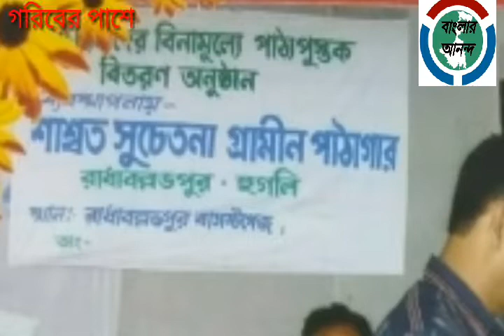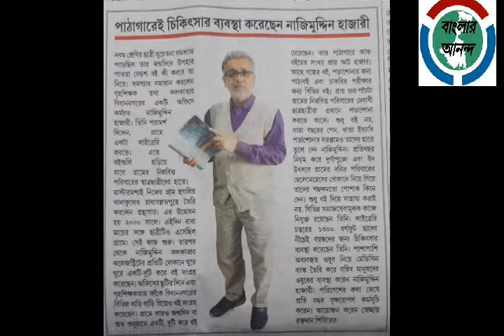আবারও গরিবের পাশে খানাকুলের রাধাবল্লভপুর শাশ্বত সুচেতনা পাঠাগার।শুনুন কি বলছেন প্রতিষ্ঠাতা সম্পাদক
নাজিম উদ্দিন হাজারী